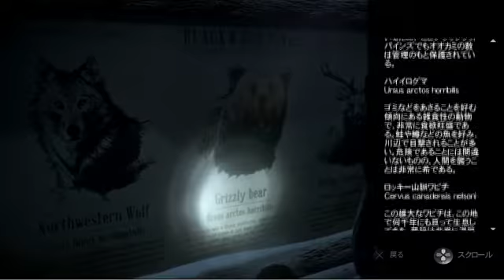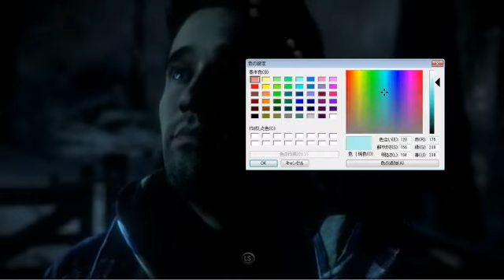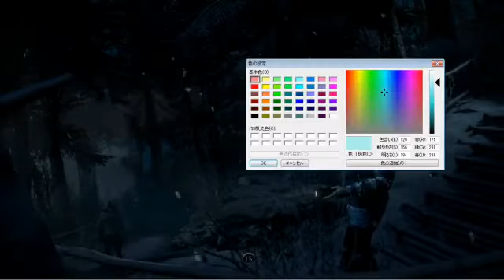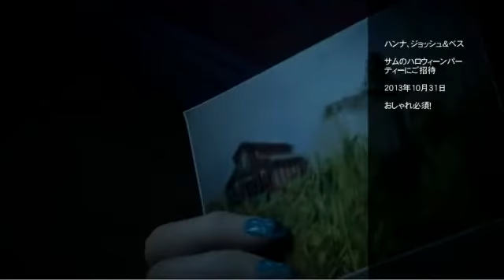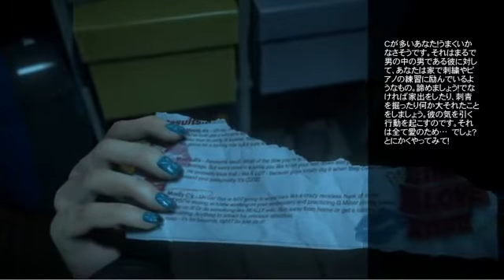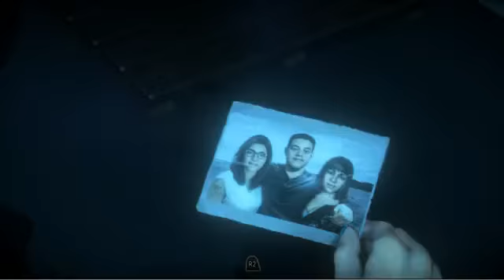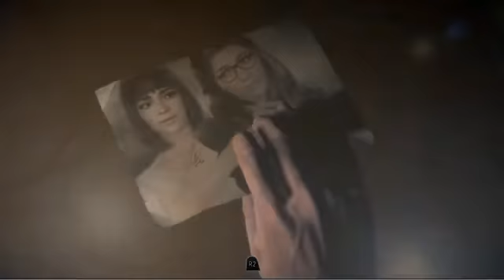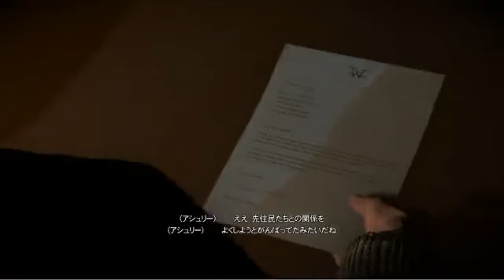雪山の山荘で恐怖のバケーション。『Until Dawn～惨劇の山荘～』実況プレイ(2)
※こちらは生放送アーカイブです。niconicoよりも長めの再生時間です。